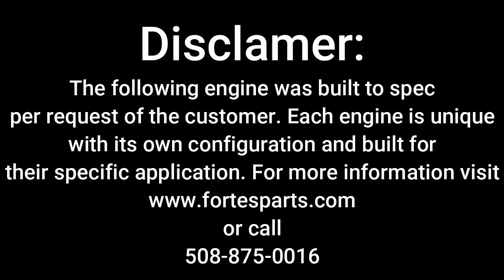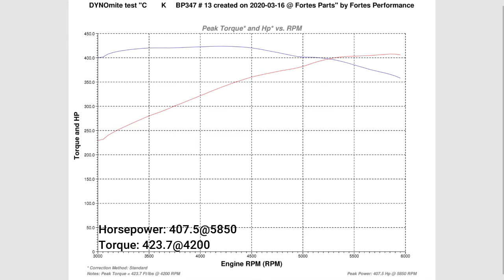CK BP 347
Dynometer run for a Forte's BluePrint 347 engine built, prepped and tested.

Fortes Parts Connection
40 Pearl st,
Framingham, MA

Tag and share with us on instagram!